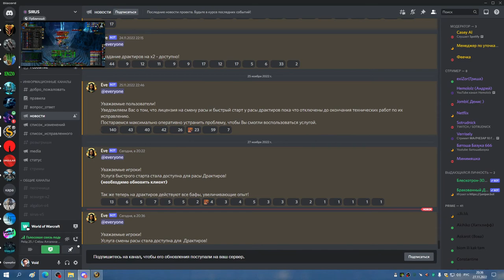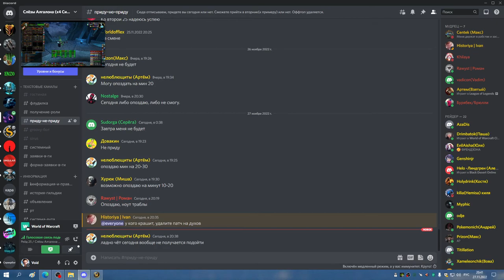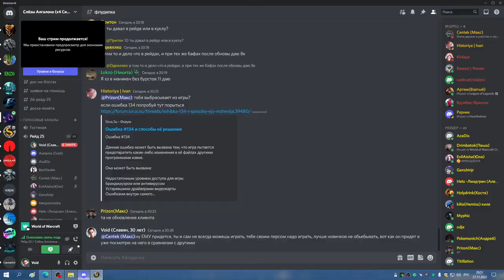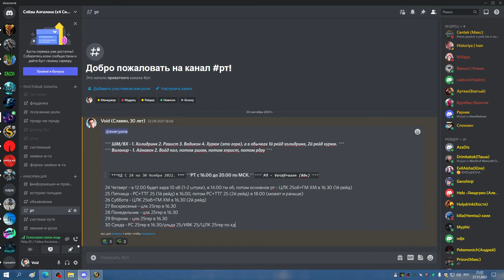1я часть ЦЛК 25гер 8 боссов+ЛАНА БДК 27 11 22